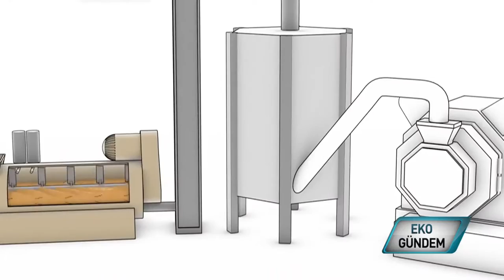İRVANALI MAKİNA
Etlik tavuk işletmelerinde altlıkların her 45 günde bir değiştirilmesi gerekiyor. Öte yandan bu atıkların bertarafı ciddi çevre problemlerine de yol açıyor. İrvanalı Makina'nın kurucusu Mustafa İrvanlıoğlu bu iki problemi atığı kurutup pelet haline getirmesiyle ortadan kaldırıyor. Bu sayede işletmelerden en büyük maliyetlerden yakıt giderinden de kurtulmuş oluyor.